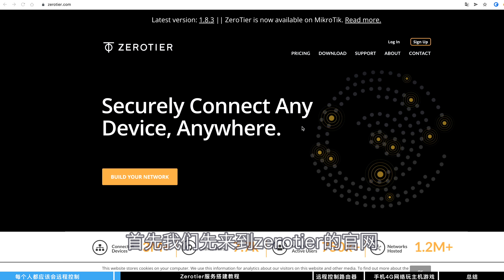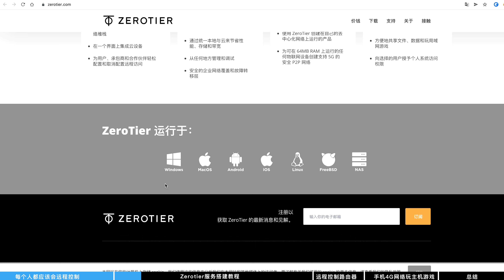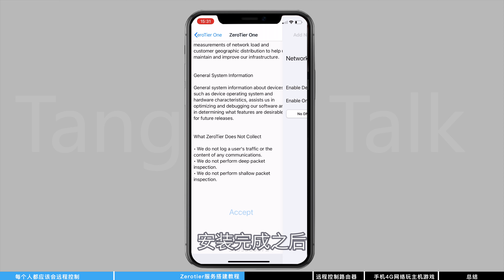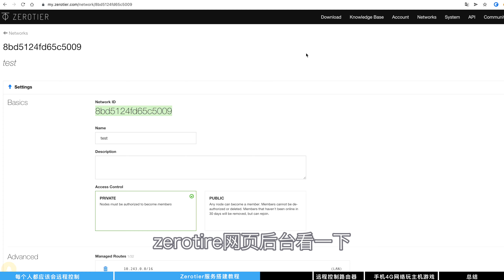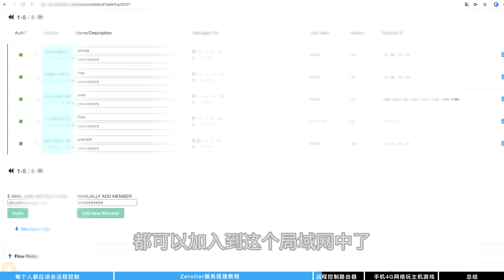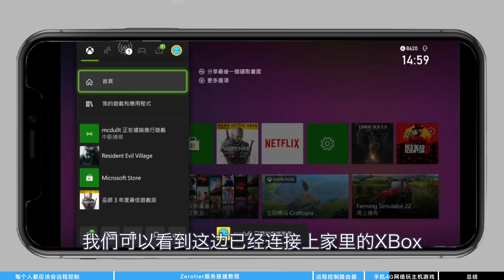远程访问家中路由器/NAS，远程玩主机游戏，Zerotier虚拟局域网/VPN一键搭建教程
今天和大家演示如何搭建Zerotier VPN服务器，可以远程访问家中路由器和NAS，也可以远程玩主机游戏。

🎬  视频概览：
0:00  每个人都应该会远程控制
1:47  Zerotier服务器搭建
5:12  远程控制路由器
6:56  手机4G网络远程玩主机游戏

📮  如何联系我：
TangTalk官方网站： 本频道制作的所有视频都符合平台的使用政策，没有任何违规行为。